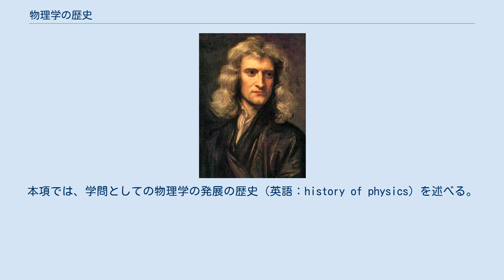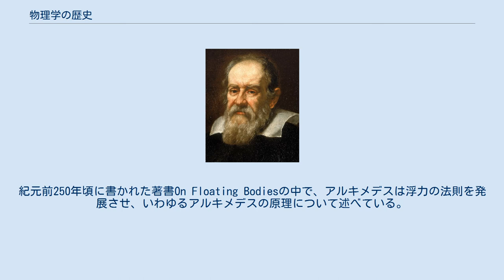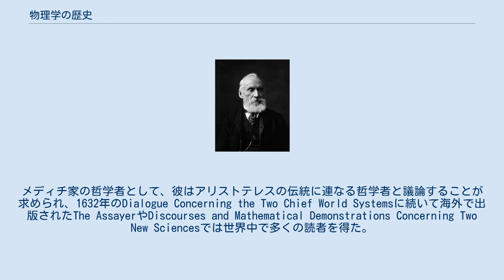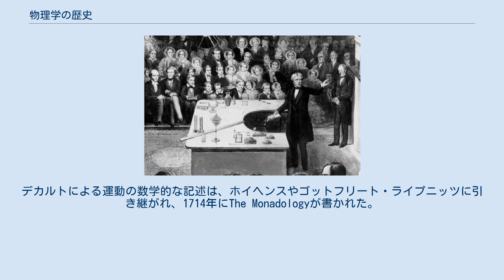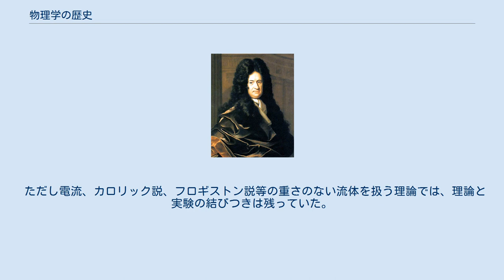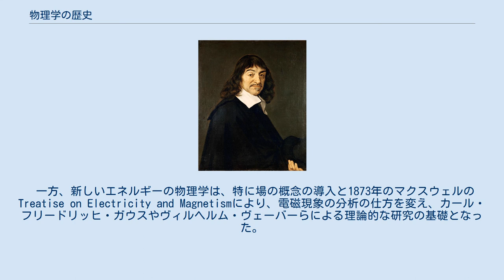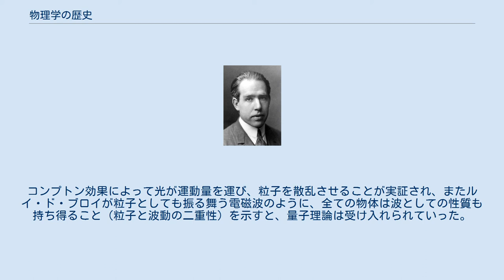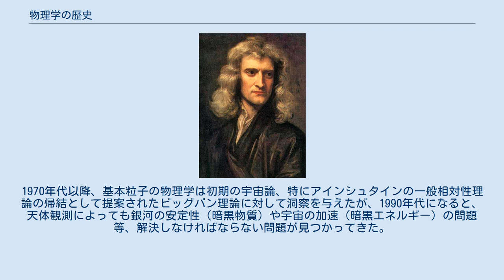物理学の歴史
null